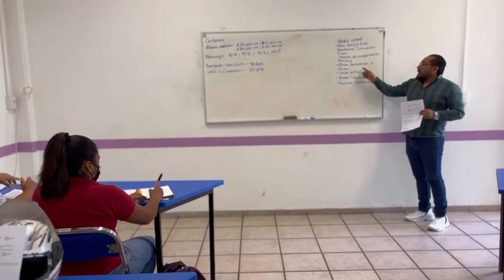Invita SDEyT a empresarios, artesanos y productores a ser parte de marca insignia Orgu-Yo ¡Morelos!